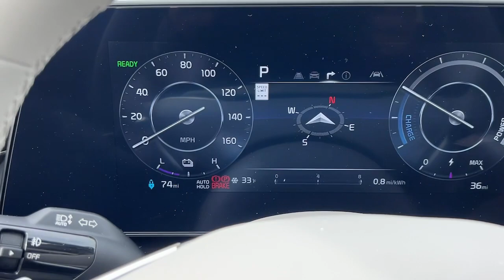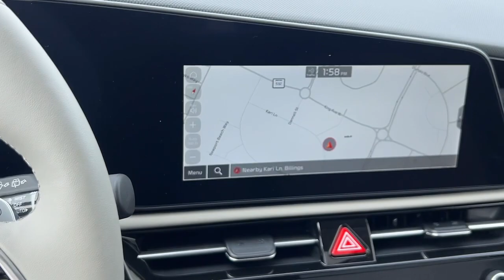2023 Kia Niro Wave MT Billings, Bozeman, Cody WY, Sheridan WY, Butte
New 2023 Kia Niro Wave available at Kia of Billings located in 4040 King Ave W, Billings, MT, 59106.

Get acquainted with the  2023  KIA Niro. From daily drives to epic road trips, this Niro has you covered. This hybrid crossover offers a smooth, quiet ride, ample cargo capacity, flexible interior layout, and advanced safety tech, as well as an array of passenger conveniences. Get ready to build new family memories! The following are some of this vehicles highlighted options: Apple Carplay/Android Auto, Navigation System, Keyless Entry, Sun/Moonroof, Satellite Radio, Power Passenger Seat, Fog Lamps, Power Liftgate, Heated Mirrors, Premium Sound System. Make every drive all that it can be in this efficient and  versatile Niro. Our team is committed to giving you the best possible customer service. Why not stop by for a test drive today?

Additional Comments
bVehicle Details/b\n2023 Kia Niro EV Wave Mineral Blue FWD 201HP Electric Motor 1-Speed Automatic\n\n10.65 Axle Ratio 2-Level Cargo Tray 2-Level Luggage Board 4-Wheel Disc Brakes 7J x 17 Alloy Wheels 8 Speakers ABS brakes Air Conditioning Alloy wheels AM/FM radio: SiriusXM Apple CarPlay & Android Auto Auto High-beam Headlights Auto-dimming Rear-View mirror Automatic temperature control Brake assist Bumpers: body-color Cargo Net Carpet Floor Mats Delay-off headlights Driver door bin Driver vanity mirror Dual front impact airbags Dual front side impact airbags Electronic Stability Control Emergency communication system: 911 Connect Exterior Parking Camera Rear Four wheel independent suspension Front anti-roll bar Front Bucket Seats Front Center Armrest Front dual zone A/C Front fog lights Front reading lights Fully automatic headlights Garage door transmitter: HomeLink harman/kardon Speakers Heat Pump Heated & Ventilated Front Bucket Seats (3-Steps) Heated door mirrors Heated front seats Heated Rear Seats Heated steering wheel Illuminated entry Knee airbag Light Gray Interior Color Package Low tire pressure warning Memory seat Navigation System Occupant sensing airbag Outside temperature display Overhead airbag Overhead console Panic alarm Passenger door bin Passenger vanity mirror Perforated Vegan Leather-Trimmed Seats Power door mirrors Power driver seat Power Liftgate Power moonroof Power passenger seat Power steering Power windows Radio: harman/kardon Premium Audio System Rain sensing wipers Rear anti-roll bar Rear seat center armrest Rear window defroster Rear window wiper Remote keyless entry Roof rack: rails only Security system Speed control Speed-sensing steering Split folding rear seat Spoiler Steering wheel mounted audio controls Telescoping steering wheel Tilt steering wheel Traction control Trip computer Turn signal indicator mirrors Variably intermittent wipers Ventilated front seats Wave Preserve Package.\n\nbEquipment/b\nThe Kia Niro is equipped with the latest generation of XM/Sirius Radio. Bluetooth technology is built into this Kia Niro keeping your hands on the steering wheel and your focus on the road. Protect this small suv from unwanted accidents with a cutting edge backup camera system. Youll never again be lost in a crowded city or a country region with the navigation system on this 2023 Kia Niro .  Keep your hands warm all winter with a heated steering wheel in  it . The satellite radio system in this unit gives you access to hundreds of nation-wide radio stations with a clear digital signal.  The Kia Niro is front wheel drive. Impresses the most discerning driver with the deep polished blue exterior on the Kia Niro. This small suv has a Electric Motor high output engine. Maintaining a stable interior temperature in this model is easy with the climate control system.\n\nbPackages/b\nWave Preserve Package. Carpet Floor Mats. 2-Level Cargo Tray. Cargo Net. **Equipment listed is based on original vehicle build and subject to change. Please confirm the accuracy of the included equipment by calling the dealer prior to purchase.**